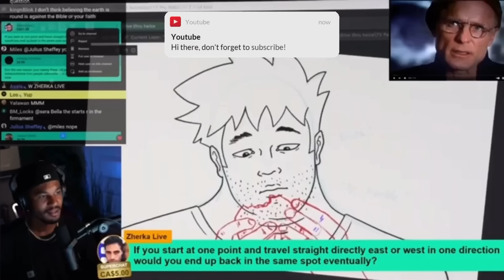Jon Zherka exposes Andrew Tate about the JQ